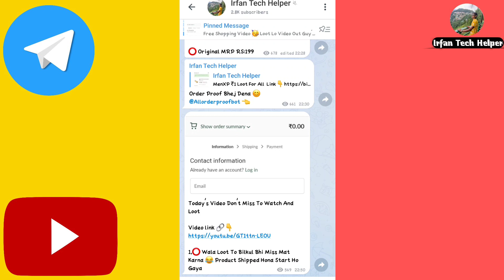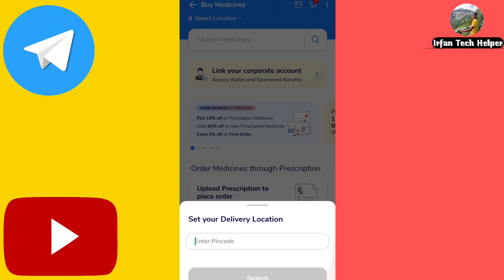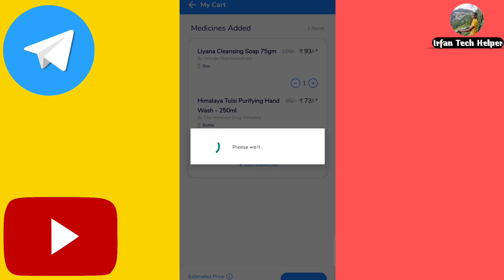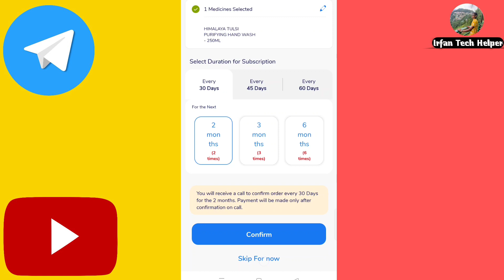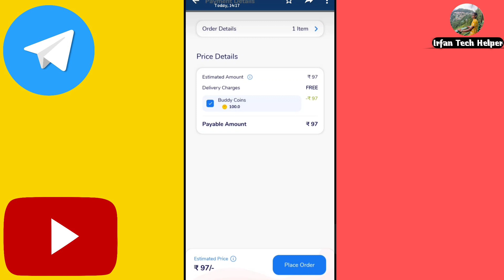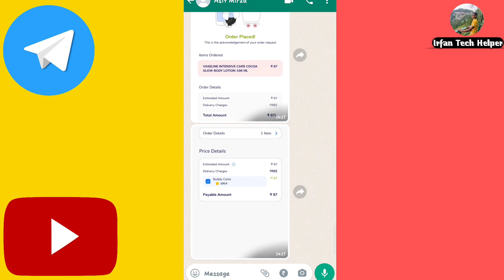100% Free Shopping Offer | Free Shopping Loot Live Order| No Need To Pay Anything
Agar Aap Pura Video ₹ To 100% Benefits Utha Paoge Skip Karke Offer Samajh Nahi Ayega

medibuddy App Available On PlayStore